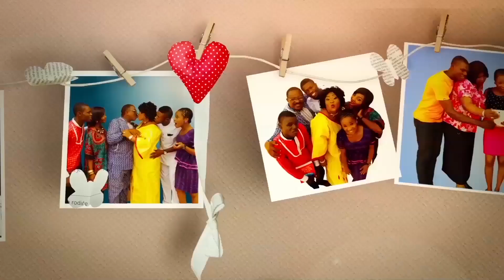Igbo Movies 2023 | Ulo Isii | Stan Nze | Chinenye Uyanna | 🎬 Nollywood Movies | Episode 12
IGBOEZUE TV

How to treat your spouse special | Husband | Wife | Igbo Soup

Top Nollywood actors and actresses